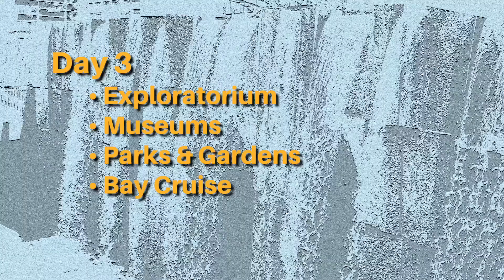San Francisco Itinerary for 1, 2, and 3-day visits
Join us as we explore the heart of California in our latest video series 🌉✨! From the iconic Golden Gate Bridge to the lively streets of Fisherman's Wharf, we're taking you on a personal tour of San Francisco's best-kept secrets and beloved treasures. 🚋💼

Whether you're a history buff, a foodie, or just in love with stunning ocean views, there's something for everyone. Don't miss our insider tips on how to make the most of your visit, including hidden gems and locals' favorite spots that you won't find in any travel guide. 🍽️🏞️

Hit the play button, get inspired, and start planning your unforgettable San Francisco adventure with us! 🎥❤️

📌💖 HAVE YOU CHECKED OUT OUR PODCAST ON THIS CHANNEL? 🌍 Discover the best places to go 🚗💨 , as well as things to do and eat around the world with Streets and Eats podcast! 🌎 Get travel tips, food guides 🍜, and amazing experiences. Start planning your next trip like a pro and stay ahead of the curve. 🗺️ With almost 40 years of exploring the USA and the globe together, we have endless ideas for your next adventure. 🌟

ABOUT US ✈️ We're Corinne and Jim, two perpetual adventurers currently based in Germany 🇩🇪. Our passion for exploring new cities 🎨🍸 , UNESCO World Heritage Sites, and historical treasures has taken us to over 90 countries 🌎. For us, travel is not just about reaching a destination, but also about savoring the journey along the way 🌄. We're all about experiencing and immersing ourselves in the local culture 🎉. Happy travels! 🌟❤️